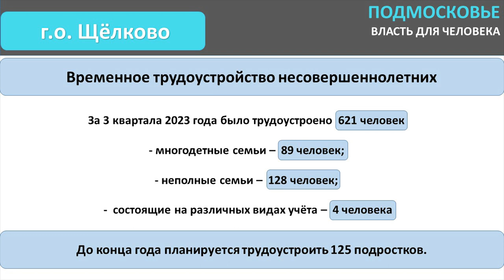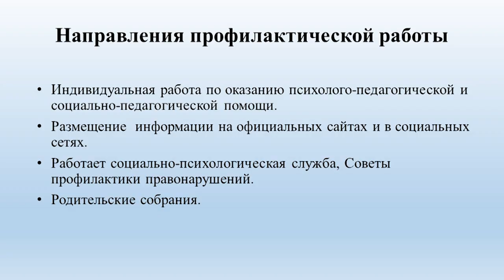В Администрации состоялось заседание Антинаркотической комиссии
Организацию работы по выявлению и пресечению преступлений, связанных с незаконным оборотом наркотических средств, психотропных и сильнодействующих веществ обсудили члены антинаркотической комиссии. Рассматривались вопросы, касающиеся реализации мер по профилактике наркомании и формированию здорового образа жизни в общеобразовательных организациях и профессиональных учебных заведениях округа.